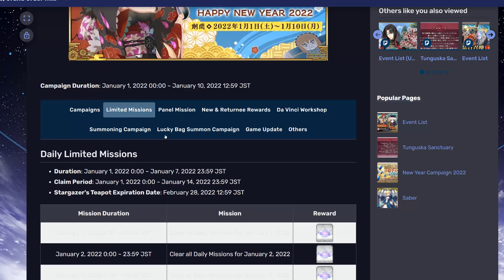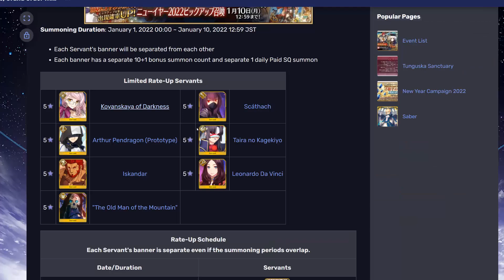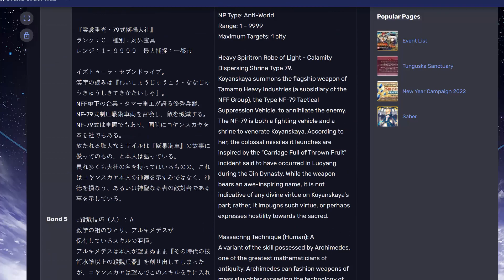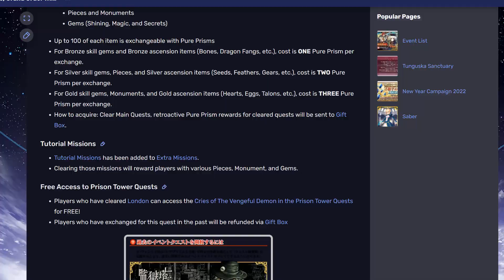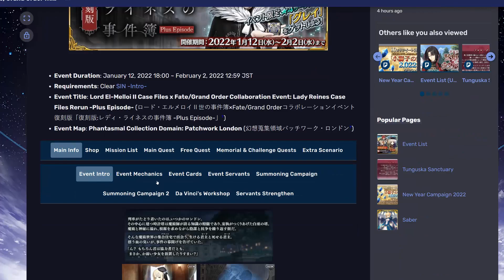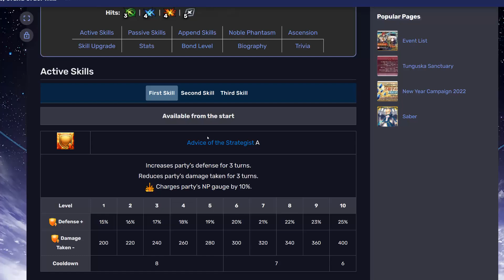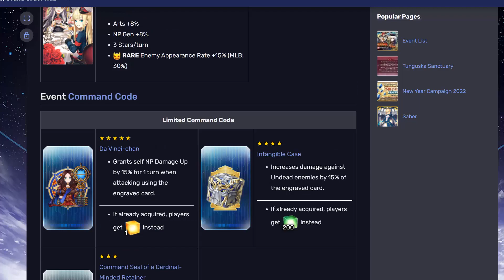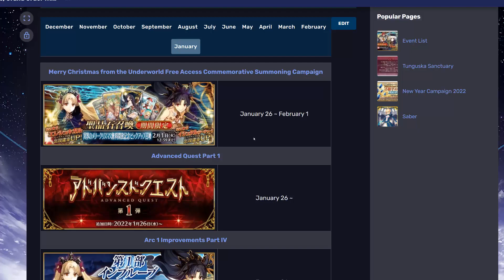Fate/Grand Order Januar 2024 Servant & Events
Release: 2015
Entwickler: Delightworks / Type-Moon
Publisher: Aniplex

Gezeigte Szenen stammen aus Fate/Extella, Fate/stay night (Visual Novel), Fate/Zero, Fate/stay night: Unlimited Blade Works, Fate/Apocrypha, Fate/Grand Order